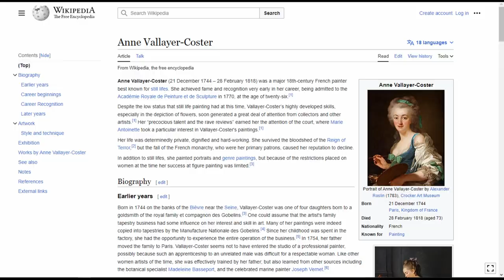Still Life with Mackerel by Anne Vallayer Coster at The Kimbell Art Museum in Fort Worth, Texas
See full Interactive video on The Still Life with Mackerel by Anne Vallayer Coster at The Kimbell Art Museum in Fort Worth, Texas

Going to Kimbell Art Museum. 3333 Camp Bowie Boulevard. Fort Worth, Texas. and see these Exhibits.